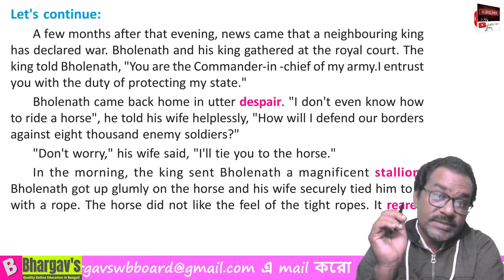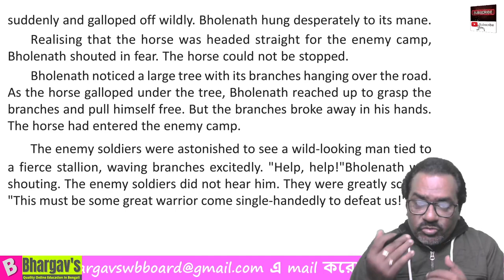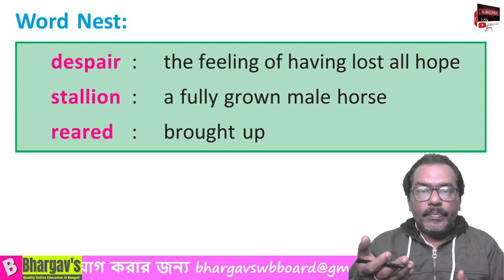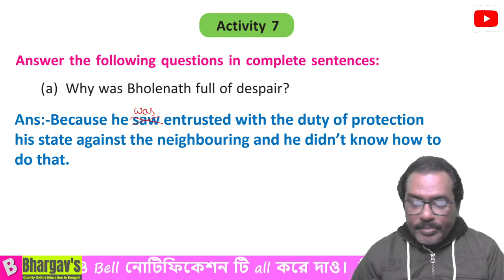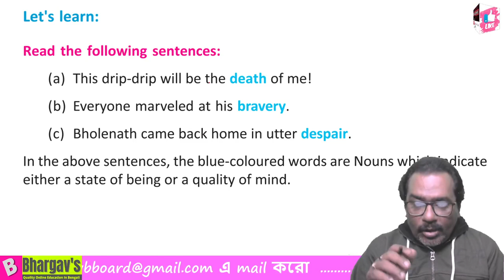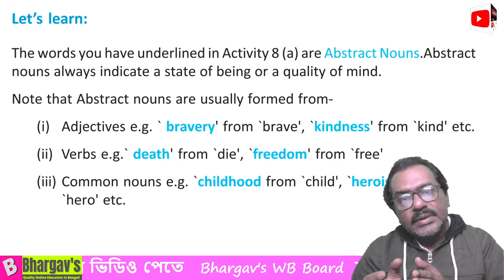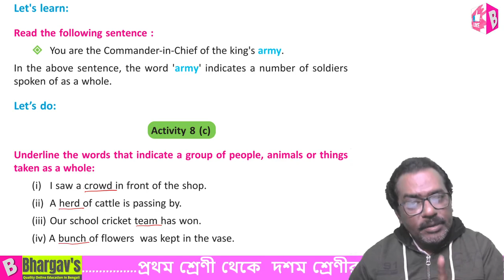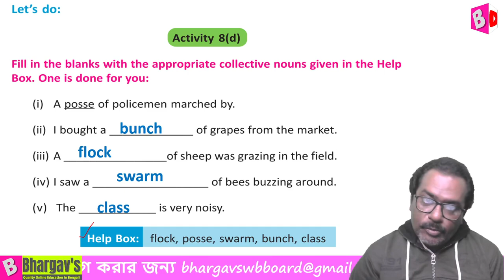Blosoms: It All Began With Drip Drip ; Class 6 English lecture - 3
Bhargav's WB Board এ তোমাদের স্বাগত। ভিডিও ভালো লাগলে ভিডিও টিকে like করো ও বন্ধু দের সাথে share করো।আমাদের সাথে যোগাযোগ করার জন্য bhargavswbboard @gmail.com এ mail করো।